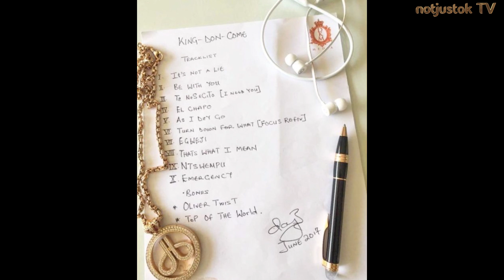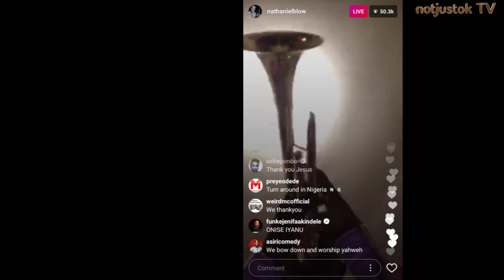Davido Embarks On World Tour, D'Banj Set For Album #4, Phyno Slams Producer + More